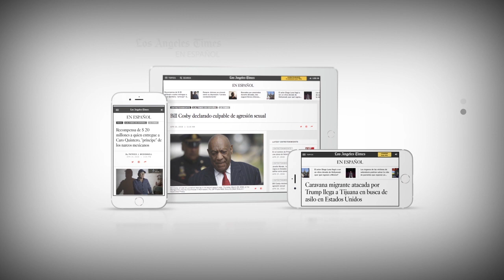Presentación oficial de Javier "Chicharito" Hernández con el Galaxy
El dia de hoy fue presentado el nuevo refuerzo de LA Galaxy, Javier Hernández, estas son las primeras impresiones de Eduard Cauich y Jad EL Reda, editores de deportes de Los Angeles Times en Español, sobre lo que habló en la conferencia de prensa.